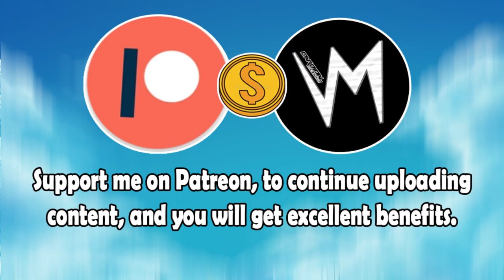Fall (Original Version) By Pixel Pixiez | Re-Uploaded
⬛ | Information about Cardinal Sounds:
👤 | Find the Original Song Here: ⬎
🎵 Name: Supreme
✔️ Creator: John Deley and the 41 Players
💽 Album: Supreme